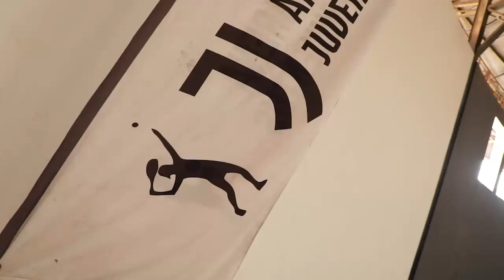OTC Pantanal 2023 - Arbitragem